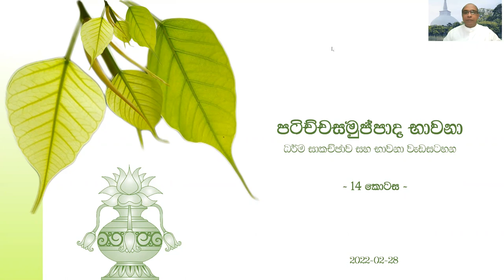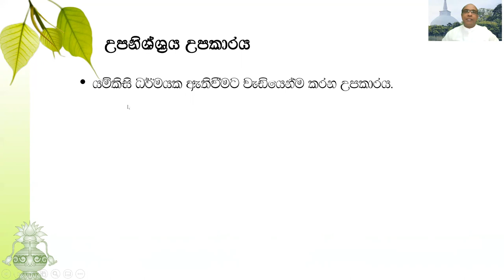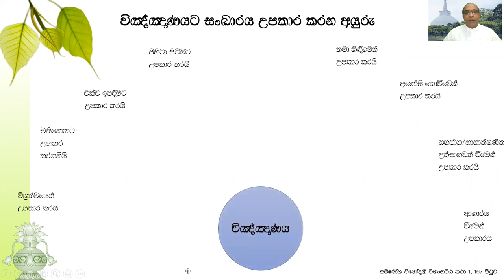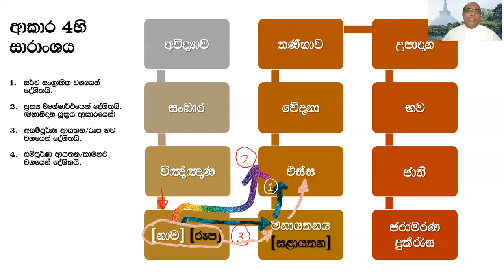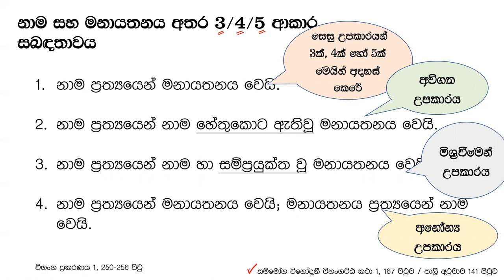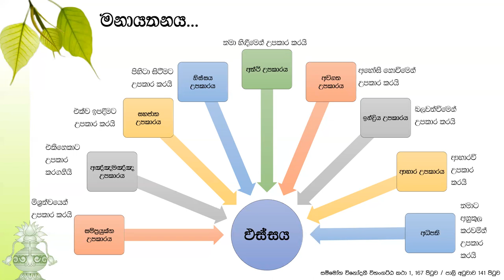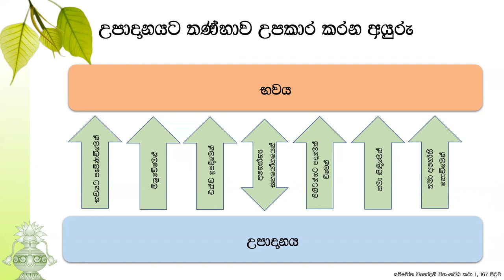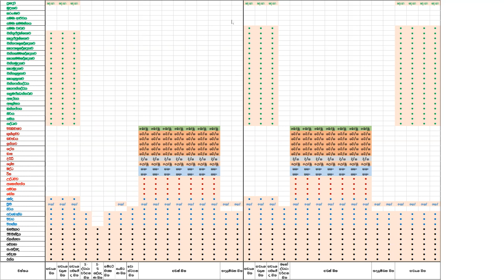පටිච්චසමුප්පාද භාවනා 14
මේ පටිච්චසමුප්පාද භාවනා වැඩසටහනේ 14වෙනි කොටසයි. මෙම කොටසේ මනායතන මූලික ඒකචිත්ත පටිච්චසමුප්පාදයේ අභිධර්ම පරියායන් විස්තර වෙයි. සියළු භවයන්හි කළකිරීම පිණිස පටිච්චසමුප්පාද ධර්මතාවය අවබෝධ කළයුතු වෙයි. ඒ සඳහා හේතු සකස් කරගත් පින්වත් සිත් ඇති කළණ මිතුරු සැමට මේ වැඩසටහන උපකාරයක්ම වේවා!!!
මෙම භාවනා වැඩසටහනේ මුල් කොටස් පහත දැක්වෙන ලින්ක් වලින් බලන්න පුළුවන්.